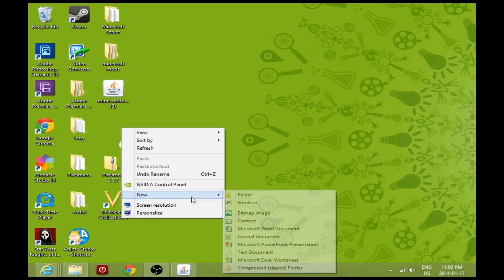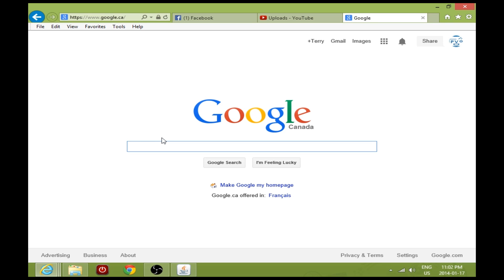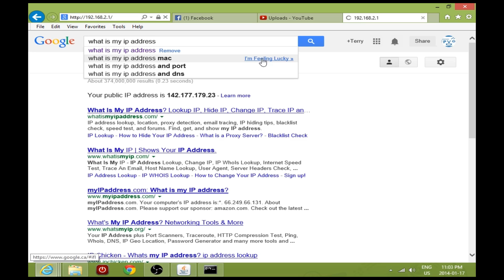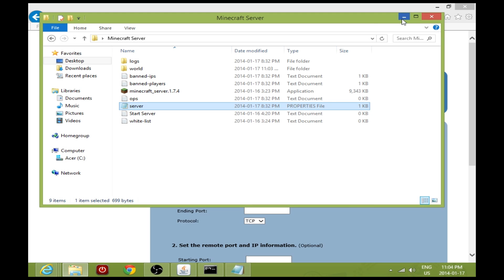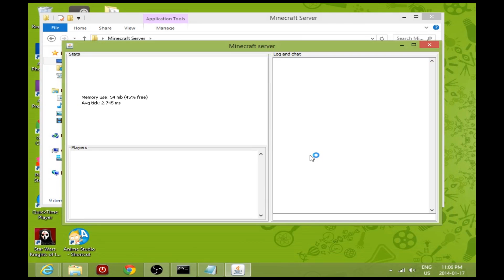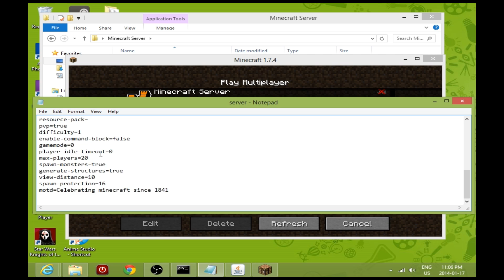Minecraft: How to create a Minecraft Server 2015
If you're looking to set up a minecraft server so you can have all of your minecraft friends play in your world on your computer from their computer this will easily explain how to do this and should have you up and running in no time.

These are instructions if you're running a windows OS.
1) Make a folder.  Name the folder 'Minecraft Server' and put it right on your desktop.  Everything you need to find will be put into this folder so you can find everything easily.  Click the right button on your mouse.  You will see the option that says 'New'.  Hold your mouse over that or click it and you will have more options.  The top one should be to create a new folder.  Click that and a new folder will appear.  Type the name "Minecraft Server".  This is just so you will know what it is.
. Go to Minecraft.net/download and, under the heading 'Multiplayer Server' and download the latest server software.  Right now, it should read minecraft_server.1.8.3.exe. I will update this anytime there is a change.  When you click on this it will give you the options to 'Run' 'Save' (with a drop box) or to 'Cancel'.  Click the drop down box and select 'Save as'.  This will help you choose the location you want to save the file.  Since you created the 'Minecraft Server' folder, you want the file that you are downloading to go in here.  It just keeps everything nice and neat.
3) Find your IP address.  Just go to google and type in 'What's my IP address'.   This is your computer's address on the internet.  You have to give this number out to the people that you want to invite to your server.
...youtube wouldn't give me enough space to give the full explanation so I shortened the first three steps here and moved the full description of our steps to our .